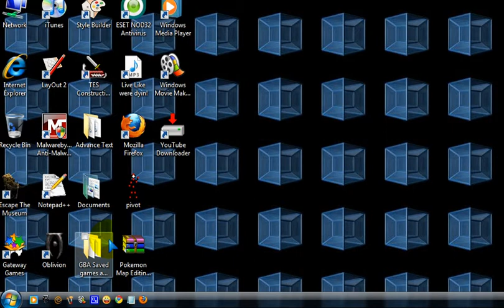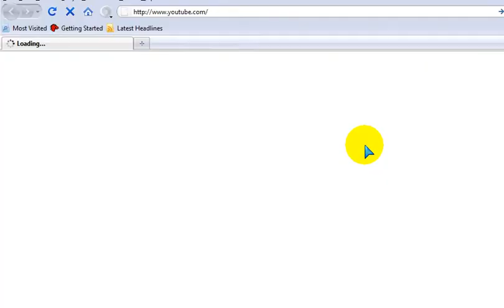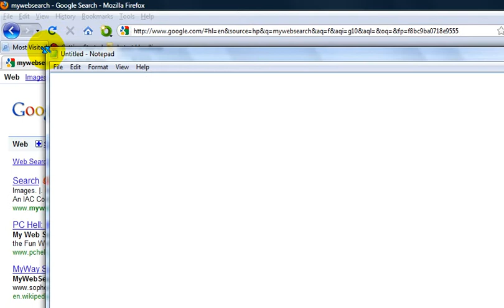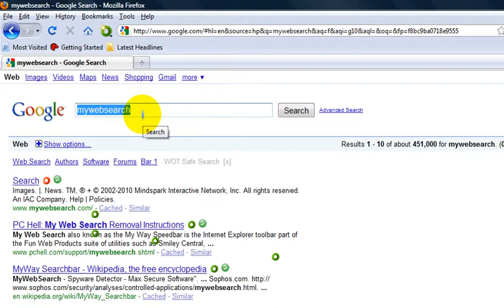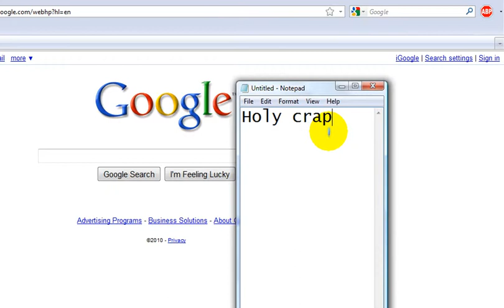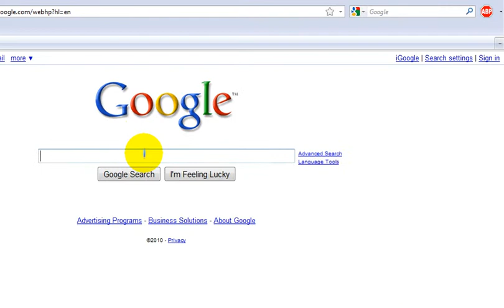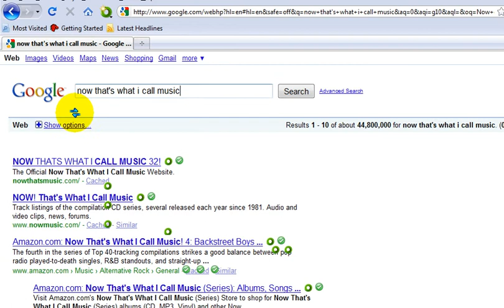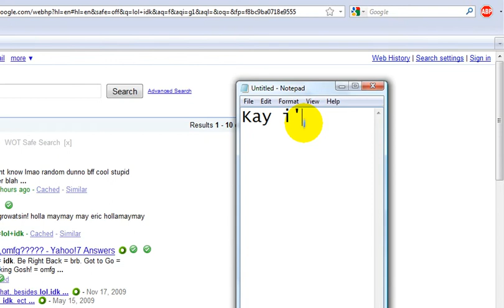WOT vs site advisor